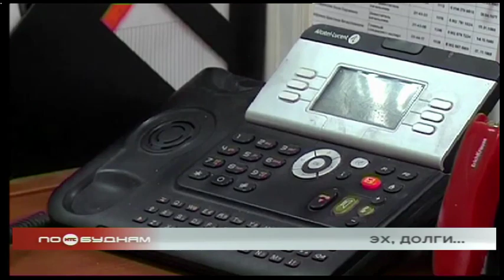117 миллиардов рублей задолжали государству жители Прибайкалья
Жители Прибайкалья за 2019 год задолжали государству около 117 миллиардов рублей. Было заведено около 200 тысяч производств по недобросовестным неплательщикам. Чаще всего люди забывают или не хотят перечислять алименты, налоговые сборы, гасить банковские кредиты и расплачиваться за услуги ЖКХ.

Однако желание выехать за границу заставляет жителей региона совершать финансовые подвиги. Ради поездки люди готовы экстренно погасить огромные долги. Например, 500 тысяч рублей неоплаченных налогов перечислил житель Казачинско-Ленского района, чтобы вылететь к родственникам в Армению.

Стоит уточнить, что это далеко не самая крупная сумма, которую должники выплачивают, чтобы покинуть пределы страны. Так, в декабре минувшего года мужчине, чтобы вылететь в зарубежную командировку, пришлось экстренно разыскать 1,5 миллиона рублей.